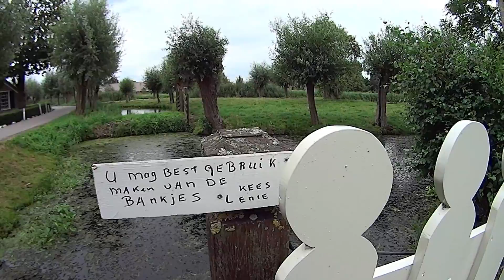Floris V pad dag 7 Oudewater - Schoonhoven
Zondag 16 augustus 2015. Een niet zo mooie zomerdag, het was fris een graad of 17 en met constant een dreiging van regen maar we hebben het droog gehouden. Route ging direct vanuit Oudewater voor groot deel over een fraaie tiendweg. De tiendweg gaat richting Haastrecht. Vanaf daar ga je dan langs de Vlist lopen richting Schoonhoven. Ook een fraai stukje wandelen. Schoonhoven zelf was niet indrukwekkend maar kan ook door het weer komen. Bij de veerpont een heerlijk welverdiend patatje gegeten.